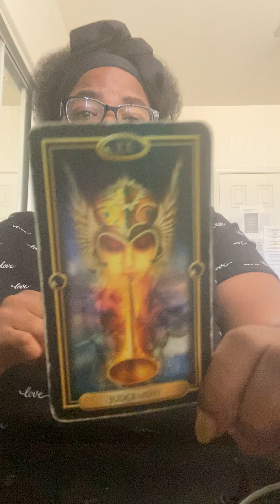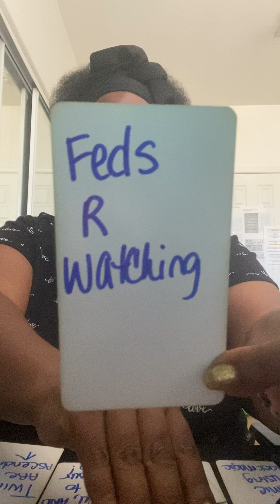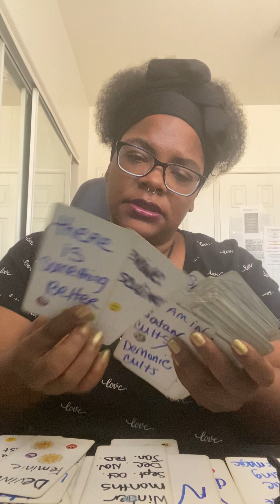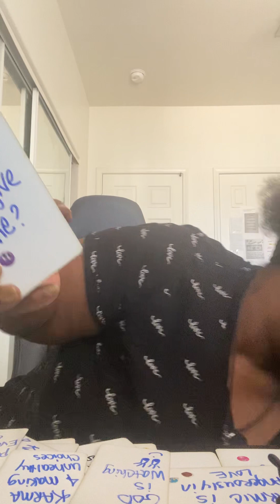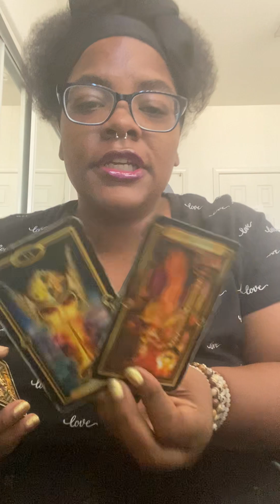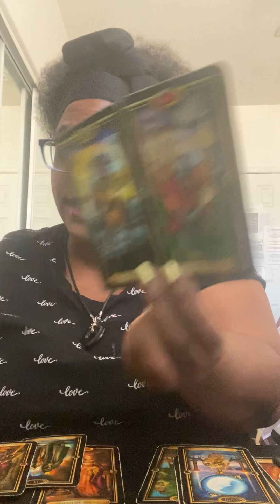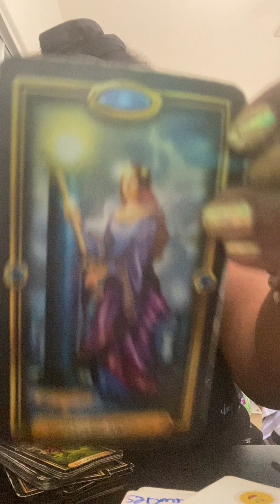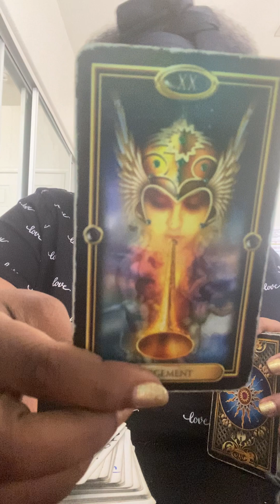Judgement is here find out what’s the consequences!!